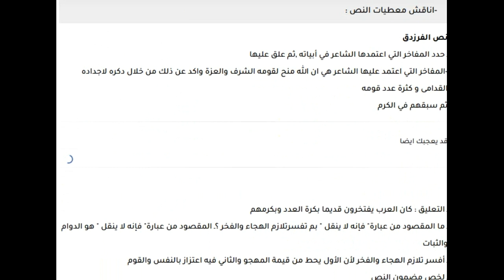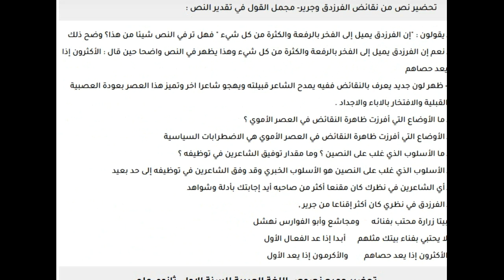تحضير درس من نقائض الفرزدق وجرير للسنة اولى ثانوي علمي